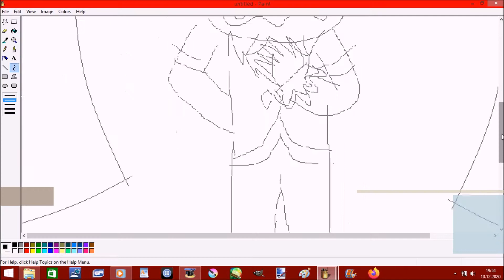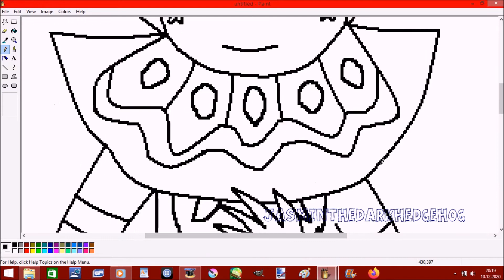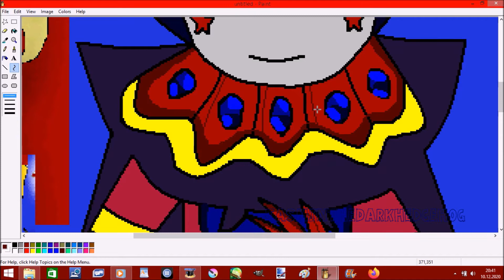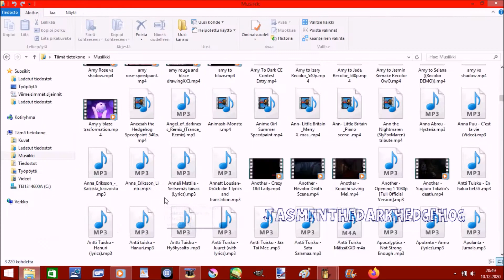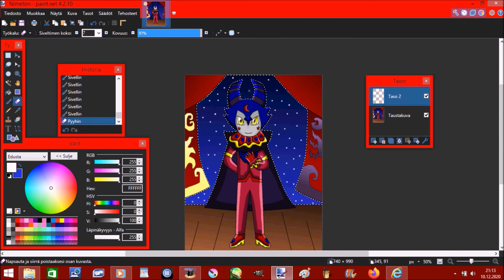Lunearas Speedpaint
Request for thedragonlover95.